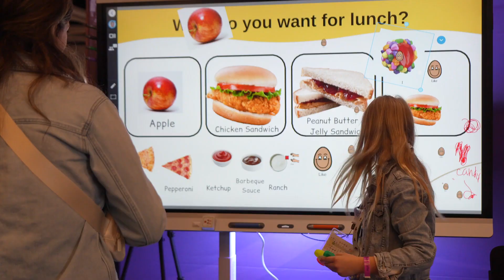Education needs interaction - SMART Displays deliver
Students of all abilities and disabilities deserve interactive learning. SMART Displays offer teachers and students the ability to engage and interact with knowledge on another level.

See the difference that interactive tech can make in all classrooms